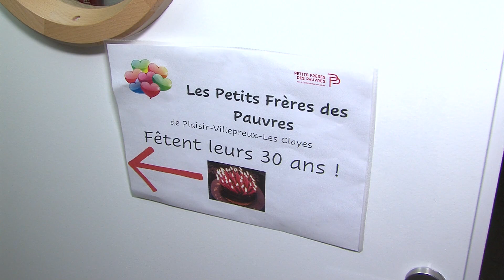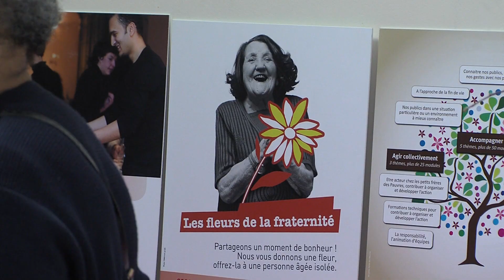Yvelines | L’antenne des "Petits Frères des Pauvres » fête ses 30 ans à Plaisir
Cela fait 30 ans que les bénévoles de l’association Les Petits Frères des Pauvres oeuvrent pour les personnes âgées isolées à Plaisir, Les Clayes-sous-Bois, Guyancourt et Villepreux. Crées en 1991, l’équipe compte désormais 35 bénévoles qui accompagnent une trentaine de personnes âgées souffrant de solitude et de précarité.